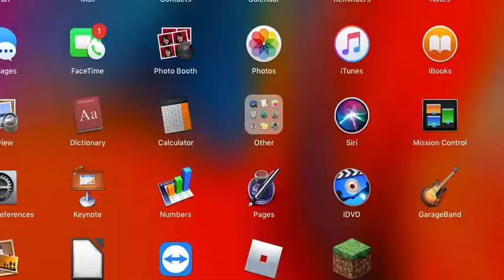My sister tries to make a 2x2 piston door!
In this video, my sister tries to make a 2x2 piston door after I show her how to do it.